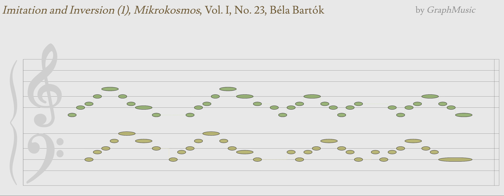Imitation and Inversion (1), Mikrokosmos, Vol. I, No. 23, Béla Bartók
The matching book for coloring can be found on Amazon.com. The link is

This is animated graphical scores of music. Each color is a voice. For this piano piece, Voice 1 is for right hand, Voice 2 is for left hand.

In the end of the video, the visualization of the piece allows a quick grasp of the whole structure.